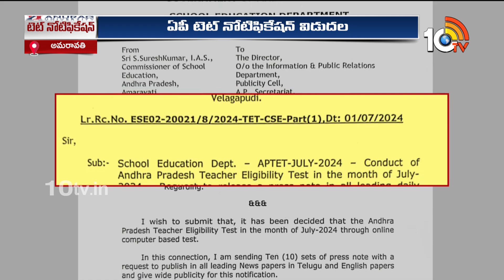డీఎస్సీలో టెట్‌ మార్కులకు 20 శాతం వెయిటేజీ | AP Govrament Relesed Tet Notification 2024 | 10TV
10TV is one of the Largest Content producing Telugu News Channel in Telugu States. Its one of the leaders in the production and broadcasting of un-biased and comprehensive news.
10TV offers round the clock coverage of latest breaking news and unique mix of news bulletins, current affairs and Entertainment programmes.
10TV Youtube Channel offers Latest News from Telugu States, Politics, Entertainment, Health, Sports Lifestyle, Devotional, National News, International News and lot more.!

హాయ్,
10టీవీ యూట్యూబ్ చానల్‌కి స్వాగతం. 10టీవీలో ప్రసారమయ్యే కథనాలతో పాటు ఆసక్తికరమైన మరెన్నో అంశాలను 10టీవీ యూట్యూబ్ చానల్లో మీకు అందిస్తాం. మా వీడియోలలో మీకు నచ్చిన వాటిని మాకు తెలియజేయండి. అలాంటి మరిన్ని కథనాలను మీకు అందించేందుకు ప్రయత్నిస్తాం. నచ్చిన వీడియోలను మరింత మందికి షేర్ చేయండి. చానల్‌ను సబ్‌స్క్రైబ్ చేయడం మరిచిపోకండి. ధన్యవాదములు.!